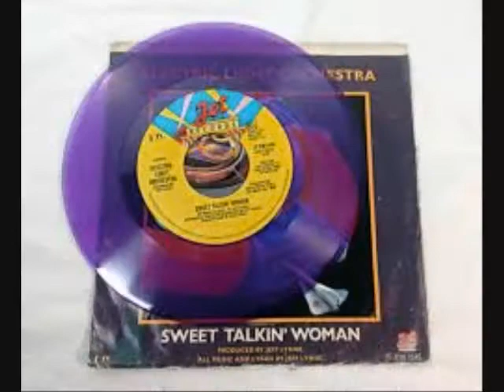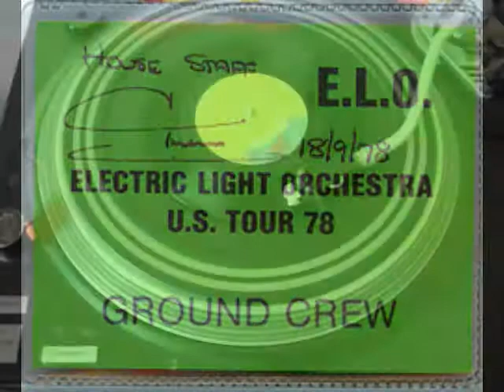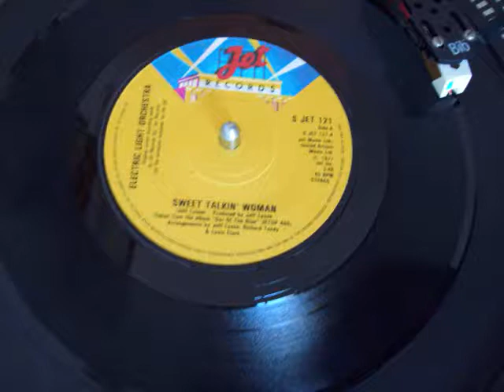ELO - Sweet Talking Woman No.6 First Week October 1978 UK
The Electric Light Orchestra - Sweet Talking Woman (Vinyl)(RadioSpeed) Got to No.6 in the first week of October 1978 in the United Kingdom. Uploaded by former Radio DJ John Magnetron. Going by the Guinness Book of Hit Single Records and the British Book of Hit Singles, which was compiled from information that was gathered by organizations such as the British Market Research Bureau, the New Music Weekly and Gallup. As well as falling back on the overlay of chart music seen on other Internet sites which reflects chart positions of music in the same periods. These Chart positions should, therefore, be the same as the BBC Chart positions as they were played at the time. But it should be noted that the said ‘book entries’ are found in these uploads and that chart positions from ’The Official Chart Company Internet site’ are not the same reflection although similar.  The importance of the Public Playing the original Vinyl on certain internet sites, are recognized and appreciated in certain professional fields such as Radio, as it helps program organizers check that the tracks that are now used  from Compact Disc, Mp3 Wav and Wma tracks of the same music, are, in fact, the definite article and not re-recordings or the same music played at a different speed. (RadioSpeed) in the UK was not a definite or purposeful difference, but was about 44,43 or 42 R.P.M caused by both, in different Radio Studios, cases of ’loss’ such as, Electrical, and Mechanical, heat resistance and, more so, drag from the Tone Arm. In Cases where a Record Deck had a variable speed, it is possible that the DJ’s made them turn that slightly bit slower so as, more often, over run, ‘News Time’ etc, as you could always fade the record out, but a DJ’s Nightmare is always being left with nothing to say, the minute before the hour. So a song played  now at (RadioSpeed) such as it was unpredictably during, for example, the 1970’s, the equable slower speed from the past, will bring back more memories than any old nostalgic tune that has somehow, now, speeded up. Of Course, The re-productive qualities of 45's through these sites are not good enough for professional use!